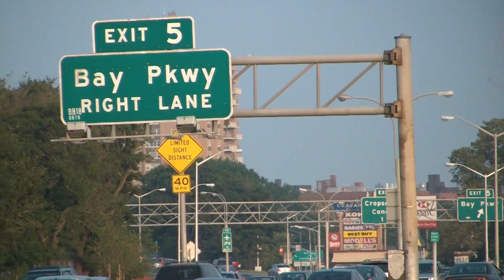Atlantic Ocean NYC Filmed With New Samsung HD HMXH100 Camcorder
New Samsung HD HMXH100 Camcorder filming NYC and atlantic ocean shore in high definition.